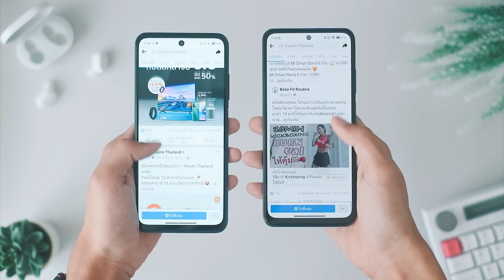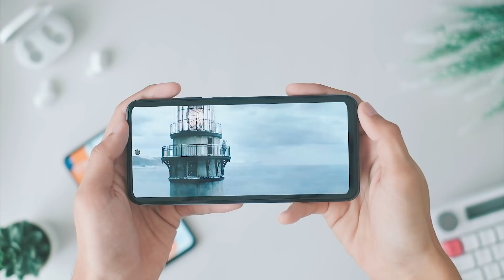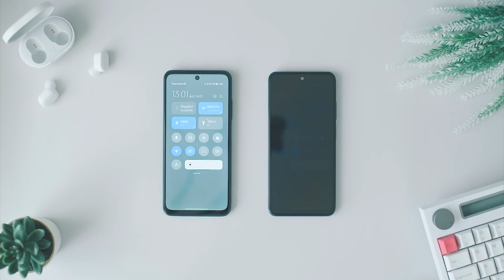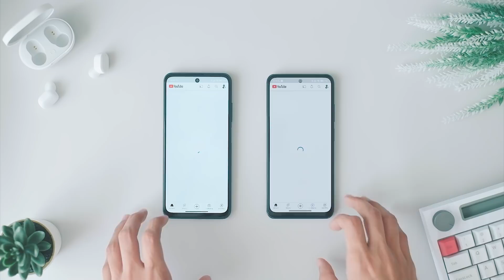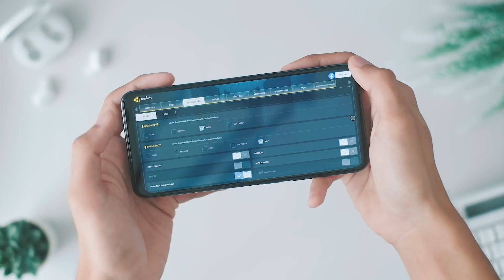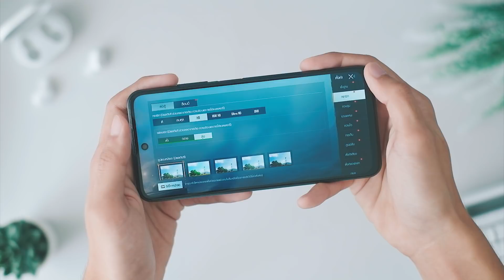จับ Redmi Note 10S VS Note 10 5G ชกกันคนละหมัด ใครน็อคก่อน??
บอกเลยว่าทั้ง 2 รุ่นไม่มีใคร Perfect ในทุกๆด้านเลยครับ มีดีมีด้อยแตกต่างกันไป ก็หวังว่าคลิปนี้จะเป็นประโยชน์สำหรับคนที่กำลังสนใจนะครับ หากสนใจทั้ง 2 รุ่นนี้จริงๆอย่าลืมสนุบสนุนช่องด้วยการสั่งซื้อผ่าน Link ที่อยู่ด้านล่างนี้นะครับ

Link สำหรับคนที่สนใจครับ

เวลาจะกดสั่งของจาก Shopee กดผ่าน Link นี้ก่อนนะครับ
เวลาจะกดสั่งของจาก Lazada กดผ่าน Link นี้ก่อนนะครับ
เวลาจะกดซื้อของของ Xiaomi รบกวนกดผ่าน Link นี้ก่อนนะครับ
เวลาจะกดสั่งของจาก JD Central กดผ่าน Link นี้ก่อนนะครับ